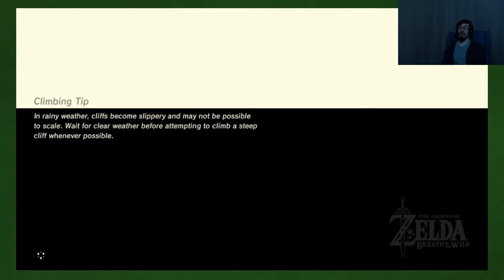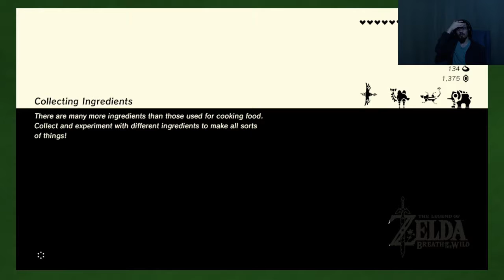Breath of the Wild: Exploring the Desert - Part 45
We explore the rest of the Desert and see what secrets and treasure await us.

Title: The Legend of Zelda: Breath of the Wild
Developer: Nintendo